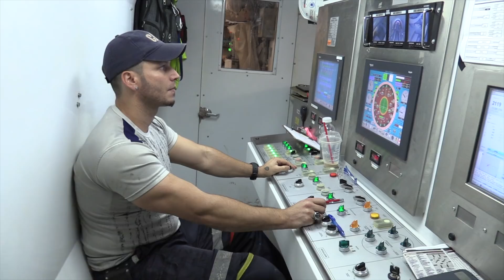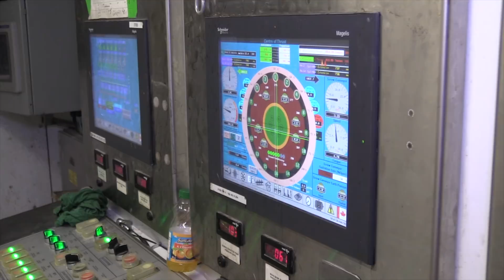Canadian Infrastructure Project of the Year 2018 Eglinton Crosstown LRT Tunnels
The Eglinton Crosstown LRT Tunnels received the Canadian Infrastructure Project of the Year for the  2018 Tunnel Association of Canada (TAC) Awards.